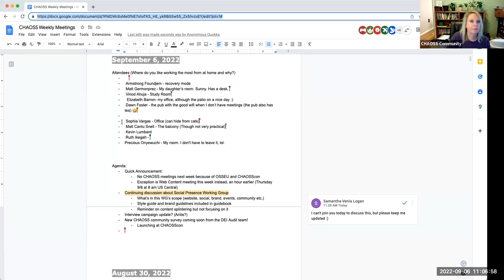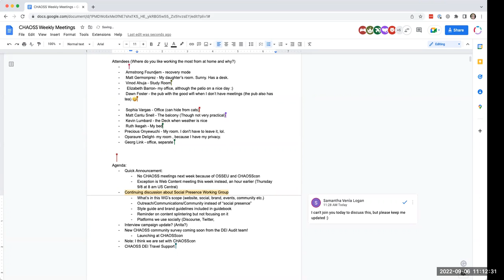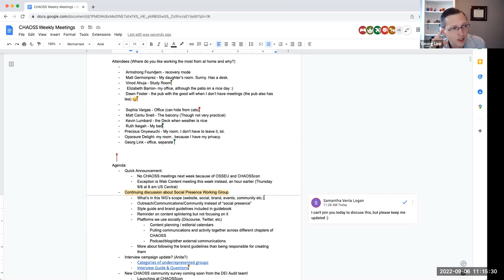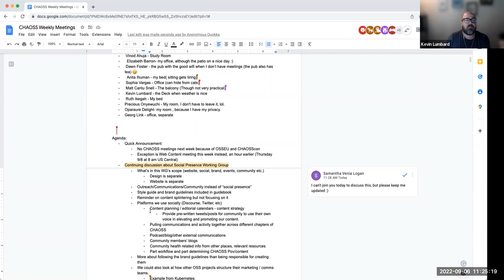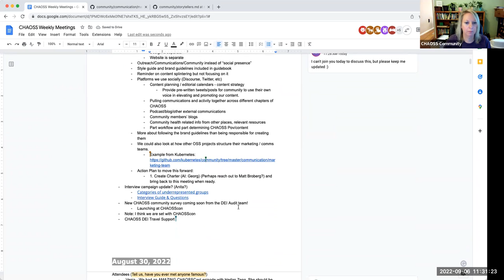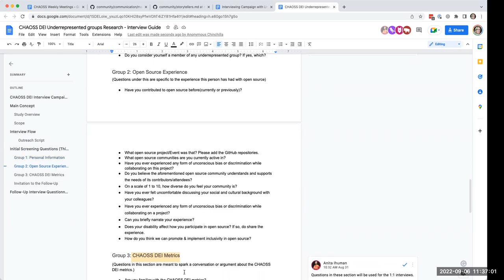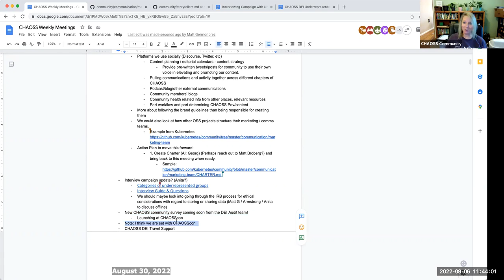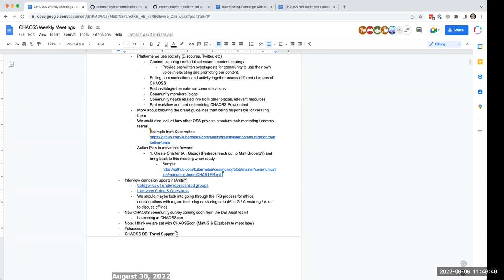CHAOSS Weekly Community Meeting September 6, 2022